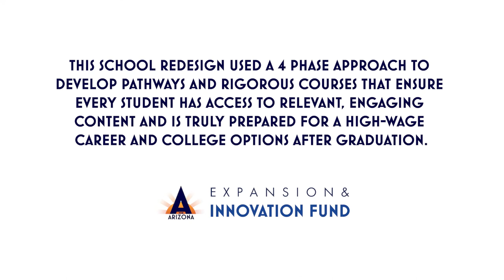Tanque Verde's School Redesign Project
Learn how Amy Cislak and her team redesigned their curriculum to meet the needs of local industry and ensure their graduates' job opportunities.